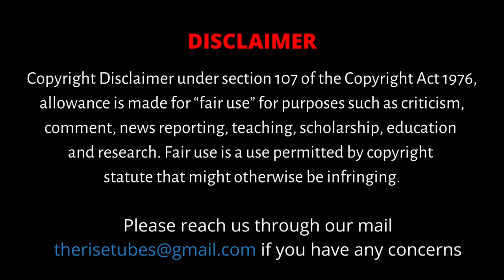இயற்கையான உணவும் மருத்துவமும் | Organic & Foods | The Rise - உணவும் மருந்தும்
This channel is intended for creating awareness among the viewers about the benefits of eating healthy and home-grown food, along with the healing powers of alternative medicinal practices.
Our mission is to enlighten viewers about our traditional foods and medicine of our Tamil soil.